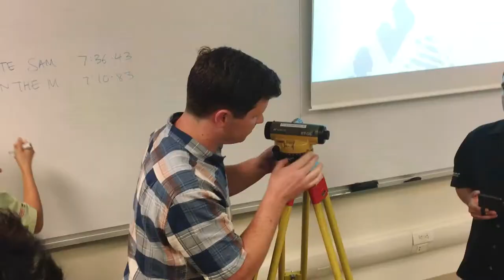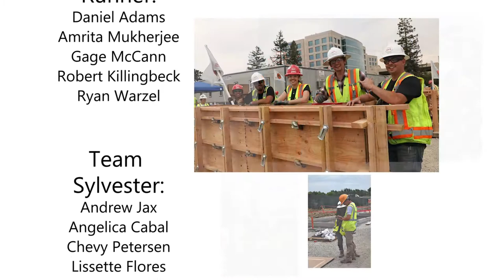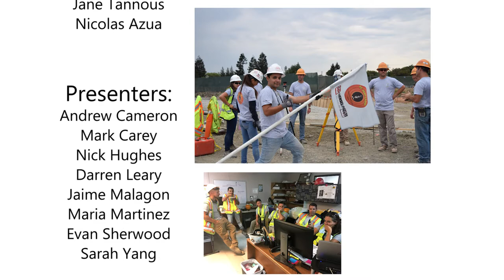2017 Hensel Phelps NorCal Field Engineer Boot Camp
The Northern California District held its Fourth Annual Field Engineer Bootcamp from August 2-4, 2017, at the San Jose Skyport project. The 25 attendees were broken into five Looney Tunes-themed teams: Marvin Martian, Road Runner, Sylvester, Taz, and Yosemite Sam. Teams started in the classroom, learning about lift drawings, field documentation, and equipment before heading out into the field to safely lay out and install their wall formwork, reinforcing, blockout, and anchor bolts. All five teams worked hard and completed on time for their evening concrete placements. The final day saw teams stripping their formwork and admiring the final products. Every participant came with a willingness to learn and a desire to help their team perform. Additionally, participants experienced firsthand the hard work our craft performs in the field every day to make our projects successful.